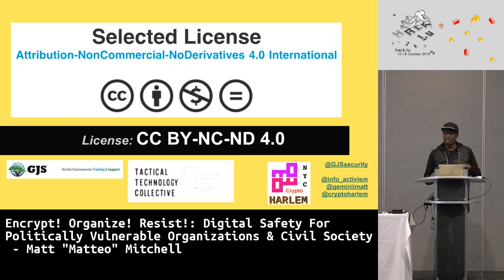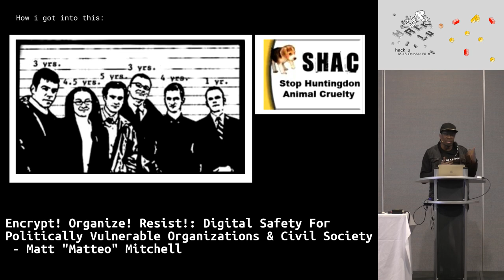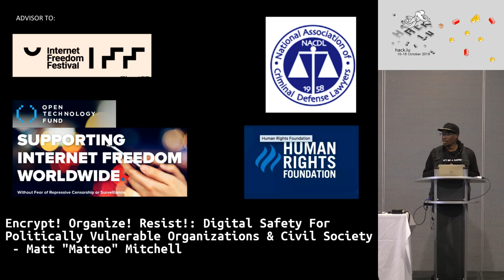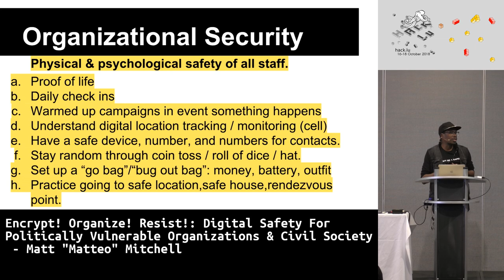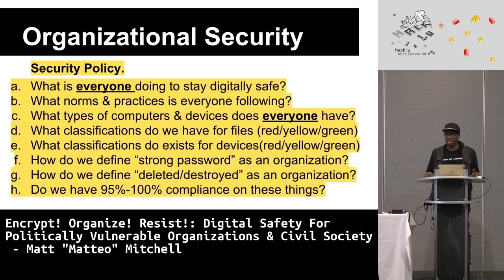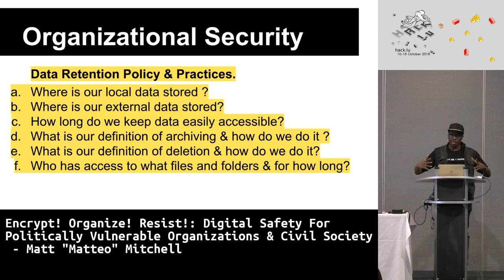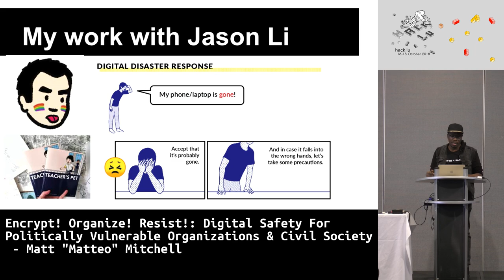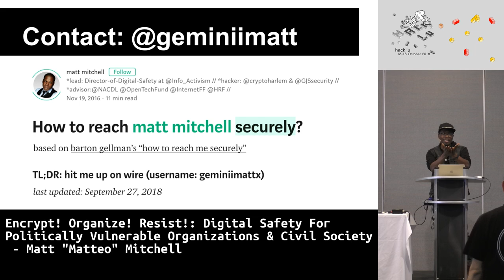Hack.lu 2018: Digital Safety For Politically Vulnerable Organizations - Matt "Mateo" Mitchell